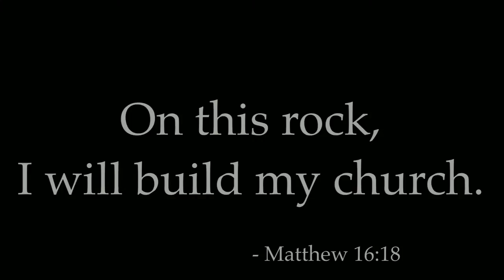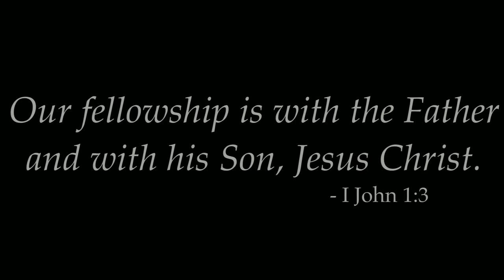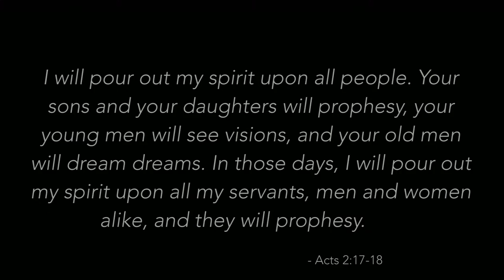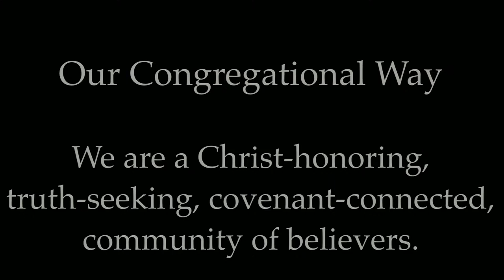Three Hallmarks of the Congregational Way, Dr. Lonnie Richardson, 9-11-22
Three Hallmarks of the Congregational Way